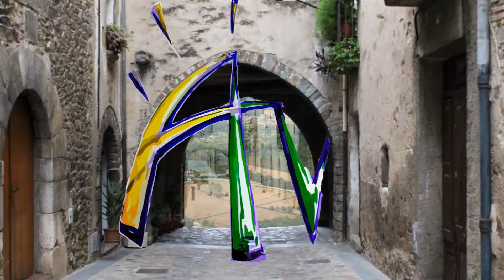Fer dissabte programa 4 28.09.13 Intro & Entrevista amb Pere Mas Roure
El intro del 4rt programa de Fer Dissabte amb un entrevista amb Pere Mas Roure sobre la vida d'un sastre. Buscar tambe els videos de les seves maquines de cosir i coses d'interes.